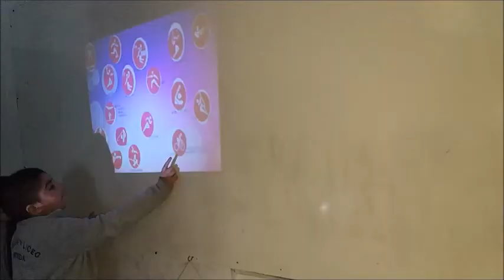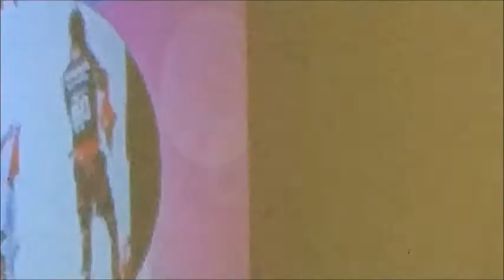EE DEPORTES OLÍMPICOS